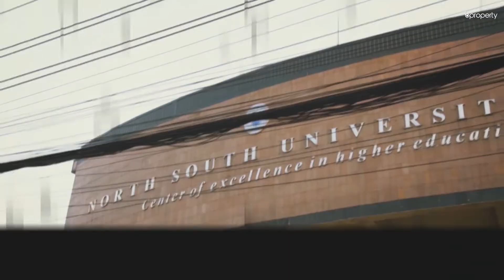Remarkable 2,500 sft Flat for Rent in Bashundhara - Dhaka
Bashundhara R-A is a good place to rent a home. There are several facilities that you will find here that make this area a good pick. The apartment is a modern home with modern amenities. Inside, the layout is built to be cozy and give residents the appeal that will make them feel comfortable. With time, you might want to change the setup that you put in here, so make sure you're keeping enough room to do that. for more info or call